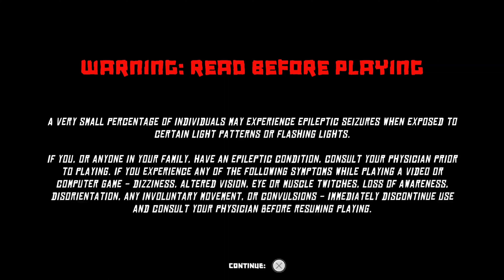Teenage Mutant Ninja Turtles (TMNT) Arcade: Wrath of the Mutants - PS5 Full Game / Full Playthrough